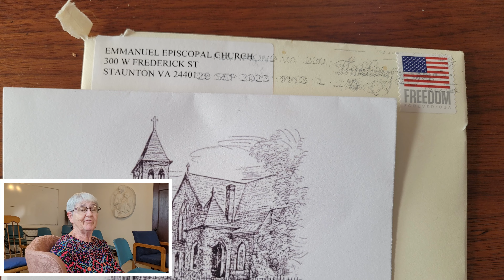Wednesday Words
Making Church Happen